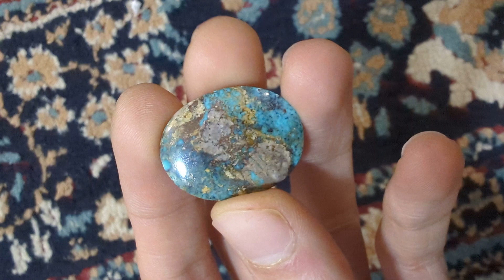Natural Turquoise Gemstone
Behold the beauty of a natural turquoise stone from the world's finest source: the Nishapur mine. This unique stone showcases a stunning array of colours, making it perfect as a centrepiece for jewellery or as a standalone decorative gem.